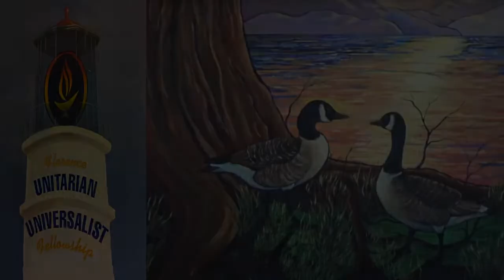June 21 2020 - Rev Dennis Reynolds - Founding Fathers, Future Fathers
Fathers’ Day is good time to look for closely at how such patriarchal values and power has long been part of the American culture. How might that power might better be focus on nurturing a better, more egalitarian, more loving  society that truly serves all.